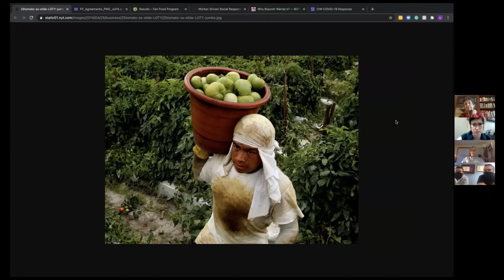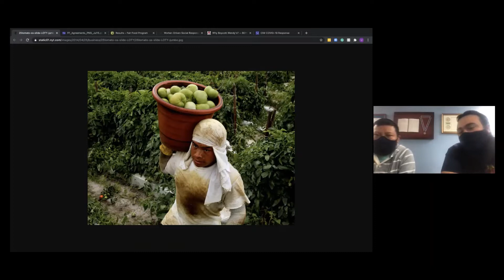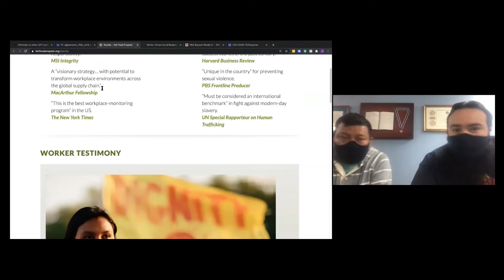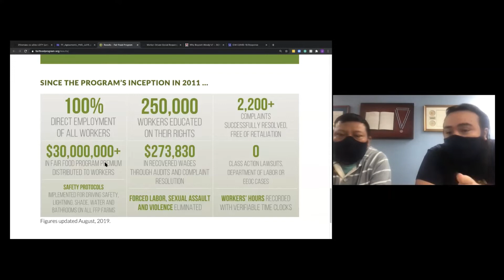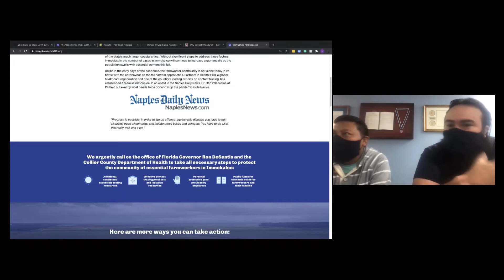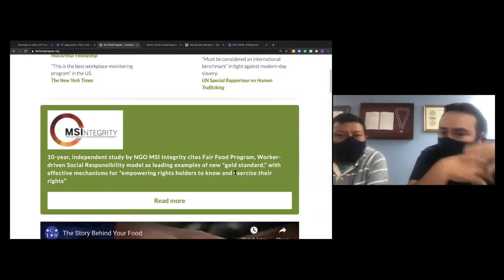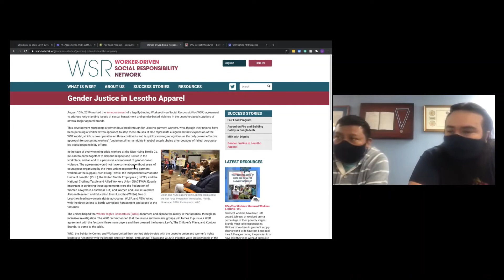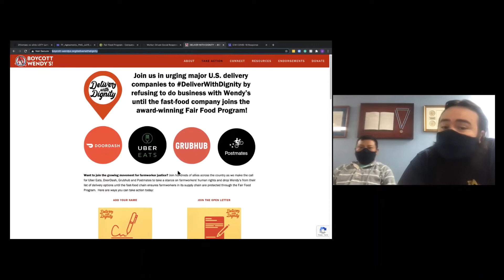Fair Food Justice Update - December 12th, 2020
View our First UU Justice Update from Saturday, December 12th! Join farmworker Oscar from the Coalition of Immokalee Workers (CIW) and Uriel from the Fair Food Alliance as they share an update on the Wendy's campaign and discuss how COVID-19 is impacting farmworkers. Learn how the CIW's Fair Food Program, the program that has virtually eliminated gender-based violence and modern-day slavery in the fields, is handling another crisis: COVID-19.